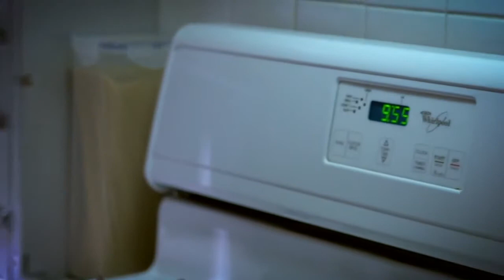Solavei Review - Michael and Delight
About Solavei:
Solavei is a social networking and commerce platform that enables users to connect, share and capitalize on the power of social networks. Solavei's mission is to make commerce less expensive by empowering individuals to earn income on the products and services they enjoy and use every day. Solavei's initial product offering is affordable, no contract, unlimited text, voice and data services throughout the United States. It operates as a MVNO through a strategic partnership with T-Mobile USA. Solavei is led by former Fortune 100 telecom and retail executives and advisors.